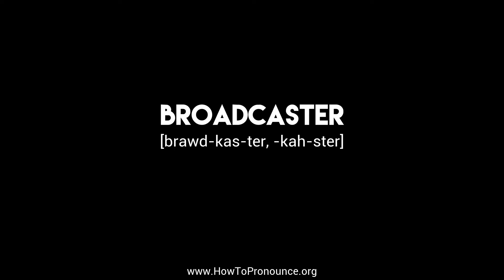How to Pronounce "broadcaster"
Learn the proper pronunciation of "broadcaster"